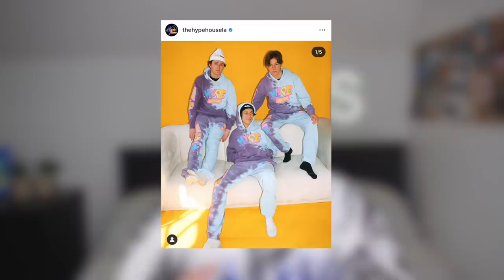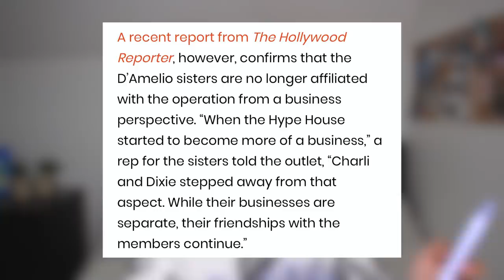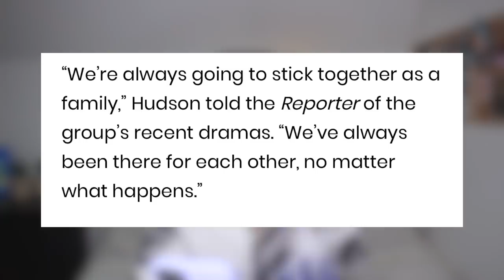CHARLI ET DIXIE QUITTENT LA HYPE HOUSE ? : LA VÉRITÉ